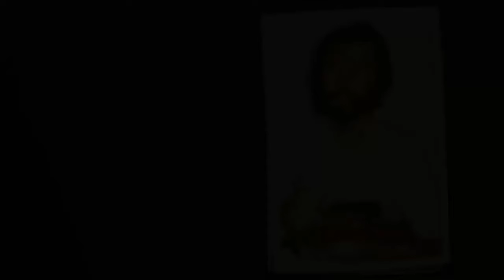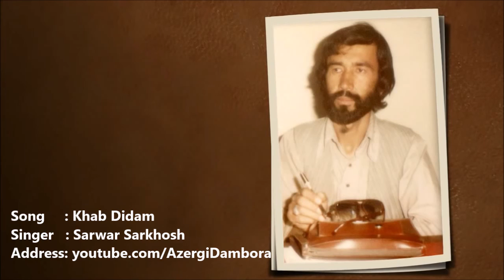Sarwar Sarkhosh Khab Didam سرور سرخوش